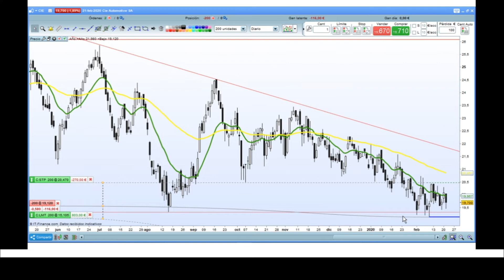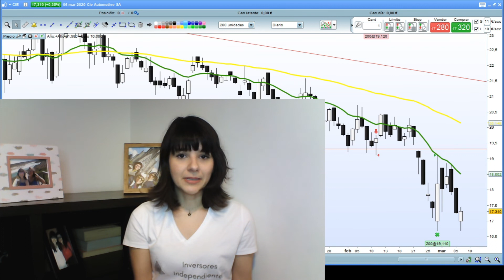No cometa este error, pues te va a dar solo 2€ de ganancias | Comentario| Karinny Bacci